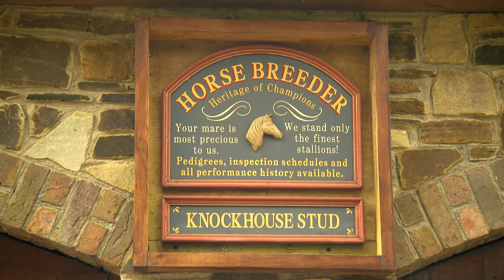ITM Irish Stallion Showcase 2021 - Knockhouse Stud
Knockhouse Stud has a long tradition of producing top-class National Hunt stock. Located in the heart of one of Ireland's premier breeding regions, the 450-acre farm is home to a team of stallions offering pedigree, performance, potential and considerable return on investment. The 2021 Knockhouse roster includes Libertarian, September Storm, Tirwanako, and Workforce.